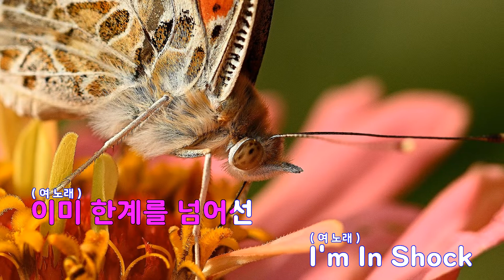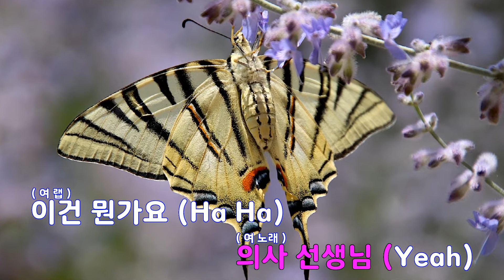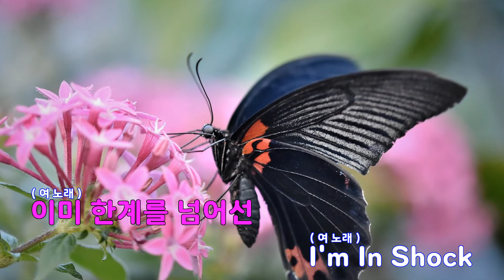[은성 반주기] Electric Shock - 에프엑스(F(X))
Electric Shock - 에프엑스(F(X))
작사 ː 서정화.Vermeulen Windsant Joachim.Hove Ten Maarten.Laseroms Willem, 작곡 ː Vermeulen Windsant Joachim.Hove Ten Maarten.Laseroms Willem